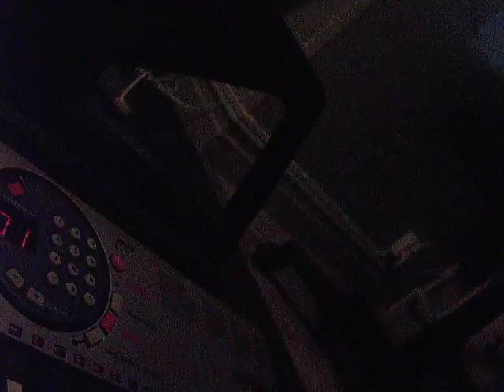Me playing still alive.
Well I'm kinda new at playing piano so if you choose to comment please comment on what I could have done better or so. Well this was uploaded for a friend of mine. (Hi Xeillo :D)